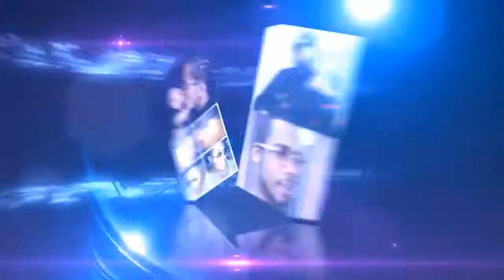2014 CityStyle313 promo